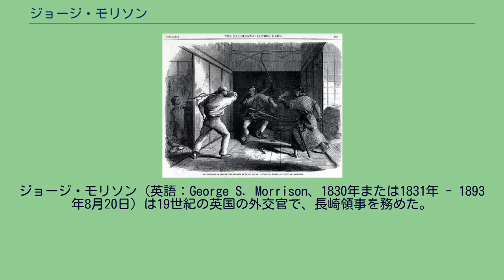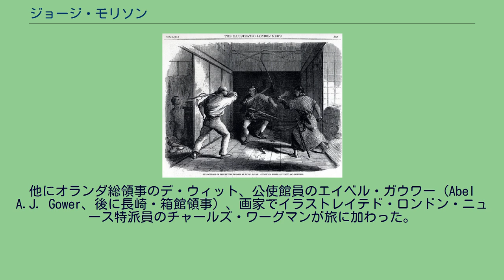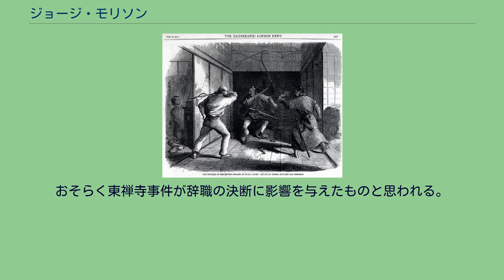ジョージ・モリソン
ジョージ・モリソン（英語：George S. Morrison、1830年または1831年 - 1893年8月20日）は19世紀の英国の外交官で、長崎領事を務めた。
日英修好通商条約締結後、初代の長崎領事に任命された。
これは総領事（後に公使に昇進）のラザフォード・オールコックに次ぐ地位であった。
しかし、健康上の理由でスエズ経由ではなく喜望峰経由で上海に向かったため現地到着が遅れ、オールコックらとは同行できなかった。
このため、1859年7月1日（安政5年5月21日）の長崎開港に備え、オールコックは初代の長崎領事にクリストファー・ホジソンを指名した。
モリソンはそれより1ヶ月遅れて8月6日（6月27日）に到着し、1863年（文久3年）12月までその職にあった。
領事としての最初の2年間は、長崎在住の英国人のための規則の制定や、幕府側との貿易交渉、居留地整備の交渉を行った。
第一次東禅寺事件。
乗馬用の鞭で反撃するオリファント。
襖の陰に隠れているのがモリソン。
1861年10月12日のイラストレイテド・ロンドン・ニュースに掲載された画だが、これを描いたチャールズ・ワーグマンも事件に遭遇している。
日本国内の情勢を知るため、オールコックは長崎から江戸まで陸路の旅を計画し、モリソンもそれに同行した。
他にオランダ総領事のデ・ウィット、公使館員のエイベル・ガウワー（Abel A.J. Gower、後に長崎・箱館領事）、画家でイラストレイテド・ロンドン・ニュース特派員のチャールズ・ワーグマンが旅に加わった。
1861年6月1日（文久元年4月24日）、一行は長崎を出発し、34日間かけて7月4日（5月28日）に江戸に到着した。
翌日7月5日（5月29日）午後10時頃、水戸藩脱藩の攘夷派浪士14名は東禅寺のイギリス公使館内に侵入し、オールコック公使らを襲撃した。
この襲撃でモリソンは負傷、数日前に江戸に到着したばかりの一等書記官ローレンス・オリファントも負傷した（第一次東禅寺事件）。
負傷した両名は秋に英国に帰国した。
モリソンは1863年4月に長崎に戻った。
しかし、前年の生麦事件もあり攘夷運動は長崎にまで達しており、日英間の戦闘が発生する可能性もあった。
モリソンは英国軍艦に居留地の保護を依頼した。
モリソンは結局、健康を理由に一旦英国に帰国したが、結局長崎には戻らなかった。
おそらく東禅寺事件が辞職の決断に影響を与えたものと思われる。
1893年8月20日、62歳で死亡した。